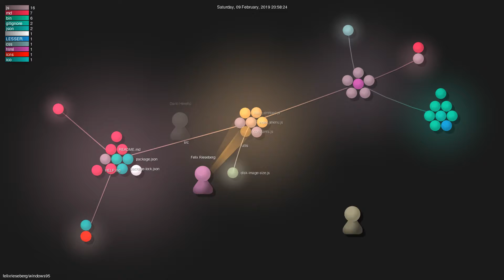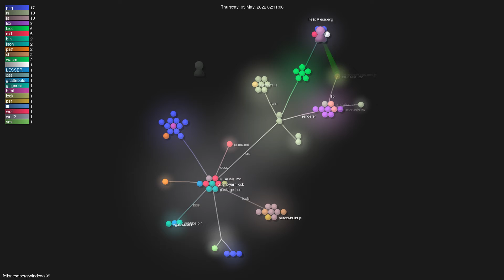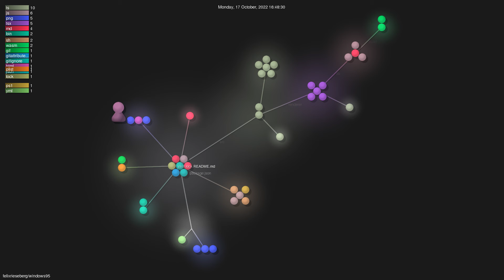felixrieseberg/windows95 - Gource visualisation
Author: felixrieseberg
Repo: windows95

Description: 💩🚀 Windows 95 in Electron. Runs on macOS, Linux, and Windows.
Starred: 21574
Forked: 1261
Watching: 454
Total commits: 195
Initial commit: Wed Aug 22 19:51:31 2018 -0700
Total number of files: 89